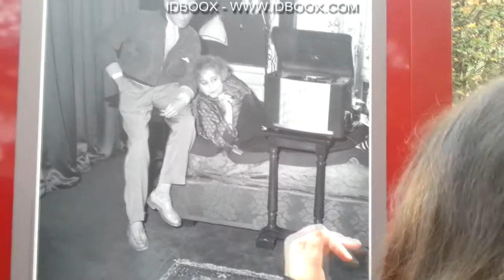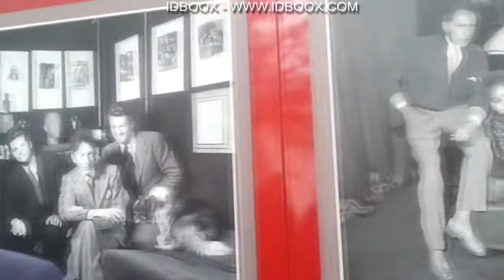Expo Jean Cocteau Pierre Bergé - IDBOOX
La France rend hommage à Jean Cocteau, 50 ans après sa mort. Le 11 octobre, Pierre Berger et Aurélie Filippetti ont inauguré une exposition très émouvante sur l'écrivain,..